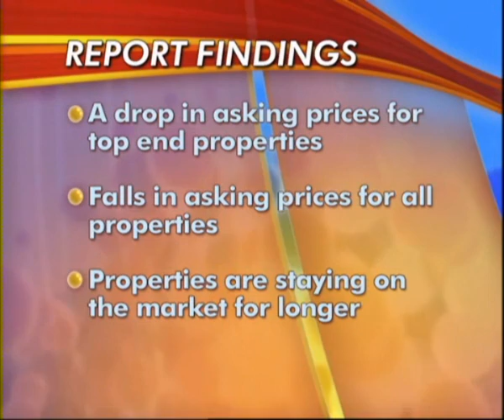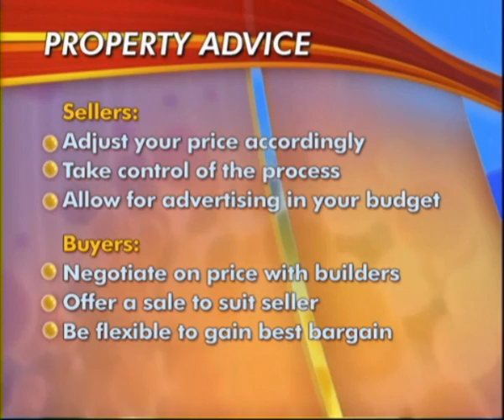Realistic House Prices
Fiona's property slot on Ireland AM